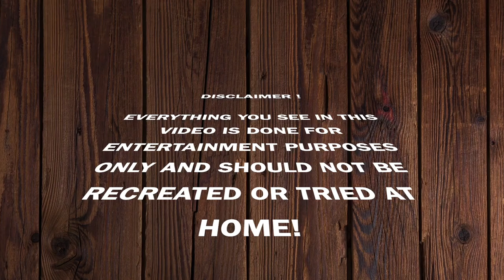SALT AND VINEGAR PRINGLE !!!RACE!!!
HEY GUYS, So in this video we take on a super painful challenge of eating a pot of salt and vinegar Pringles on with no water. These guys rip your mouth up BAD! we really hope you guys enjoy the video.

SHANS WEBSITE LINK

JUKES INSTAGRAM LINK

SEND ALL LETTERS AND PARCELS TO THE ADDRESS BELLOW

Bradley butcher
81 east Dundry road
whitchurch
bristol
bs14 0ln
England